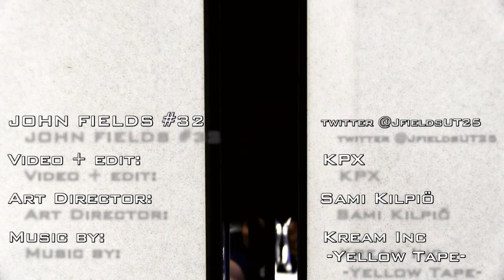John Fields #32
Short documentary of John Fields